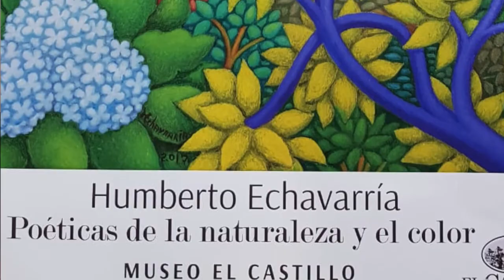Exposición: Humberto Echavarría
¡Lo invitamos a vivir momentos de arte, cultura, tradición y memoria!
En el Museo El Castillo Medellín.